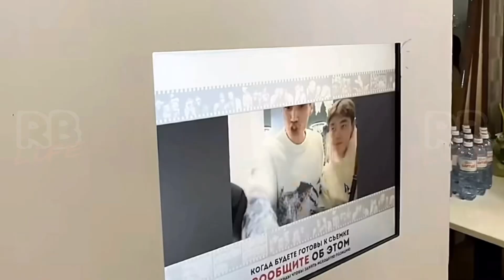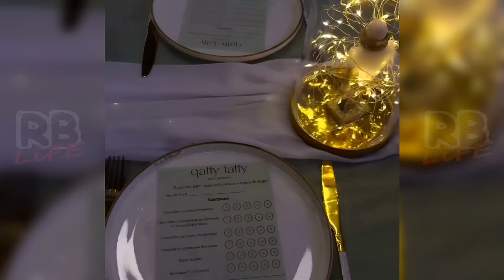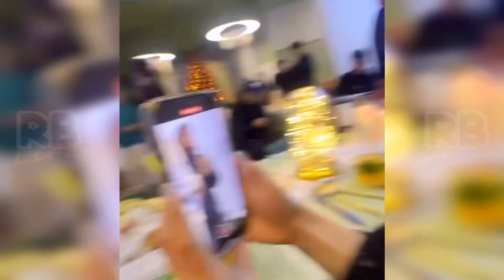Элитный РЕСТОРАН / Дархан Жолшыбеков АҚШАСЫН таусалмай жүр / Дарикорн ННН